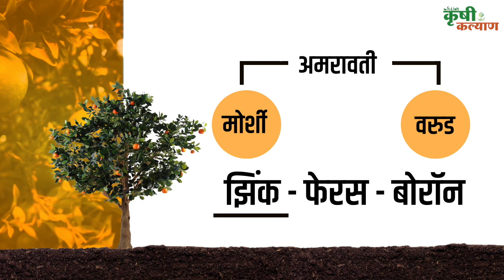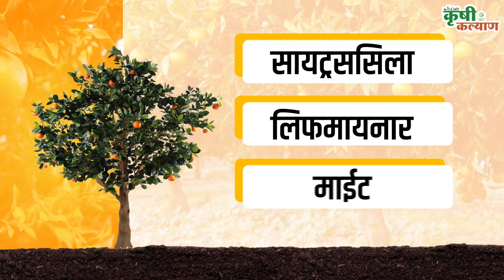कृषी कल्याण । ग्लोबल कनेक्ट संत्रा शेती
कृषी कल्याण । ग्लोबल कनेक्ट
संत्रा शेती

युरोपचं हरितगृह म्हणजेच "इस्राईल". या देशात संत्र्याचं  उत्पादन मोठ्या प्रमाणावर घेतलं जातं. इस्राईलच्या धरतीवर विदर्भात संत्रा शेती पिकवायची असेल तर काय करावं लागेल?
नक्की बघा ! कृषी कल्याण यूट्यूब चॅनलवर..